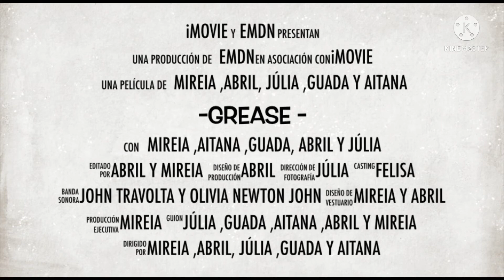Grease, 3º de ESO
Curt realitzat per l'alumnat de 3r a l'aula viva de llengua castellana.